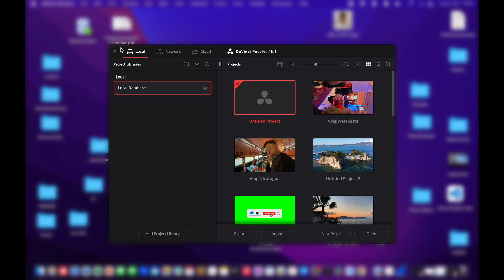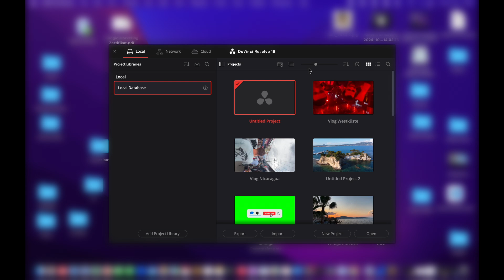How to Update to DaVinci Resolve 19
Hey guys,
in this tutorial i will show you how to Update DaVinci Resolve 18 to 19 .